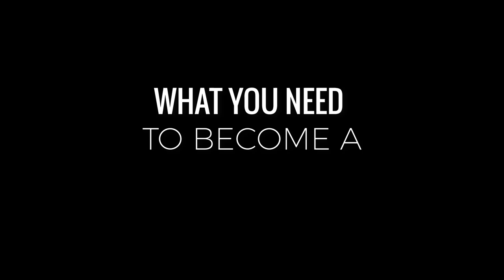All about the PADI Scuba Diving Instructor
As a scuba diving instructor for five years, I thought to share some tips for anyone who is considering this incredible job!